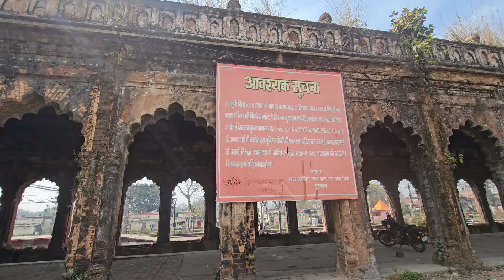100 साल पुरानी नवाबों की ट्रेन मिल गई रामपुर में old train rampur nawab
rampur nawab train 🚂🚂🚂🚂🚂 mil gya

rampur ke nawabon ki train

100 year old train rampur nawab

copyright freemusic
credit -